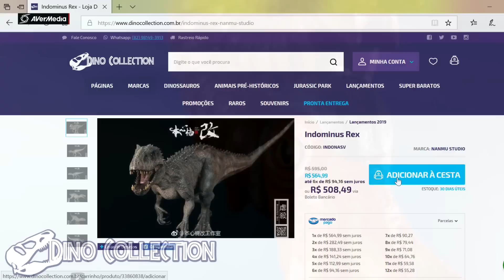NOVA CRIATURA DO ARK GENESIS PARTE 2! "Tubarão-Jato [TEORIA] ARK Survival Evolved